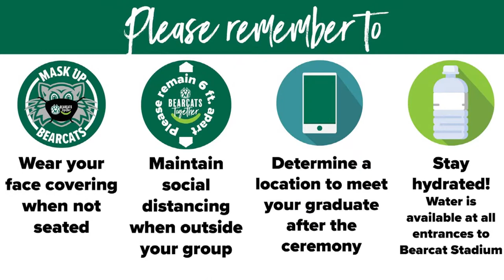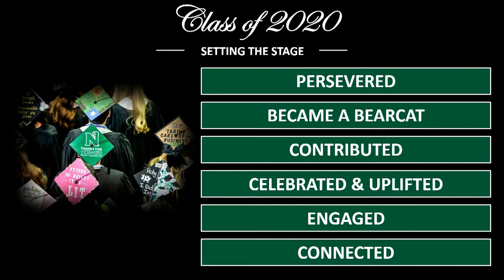Northwest 2020 Summer Commencement Ceremony